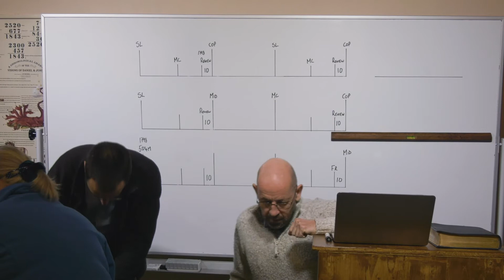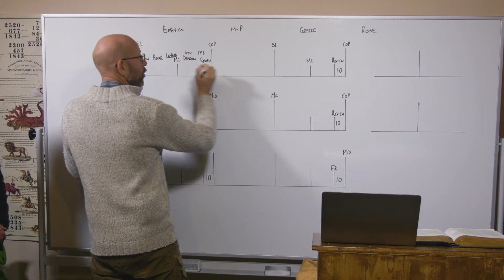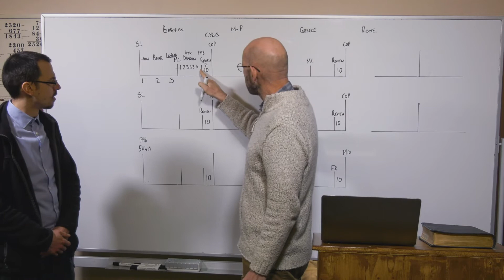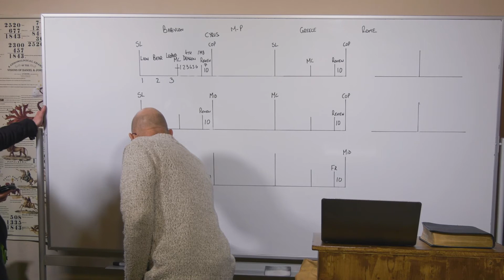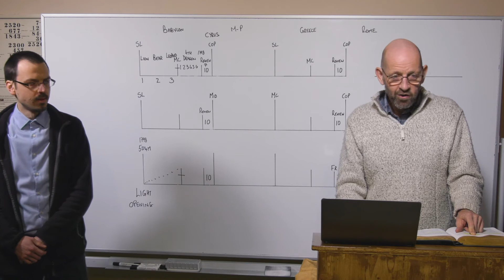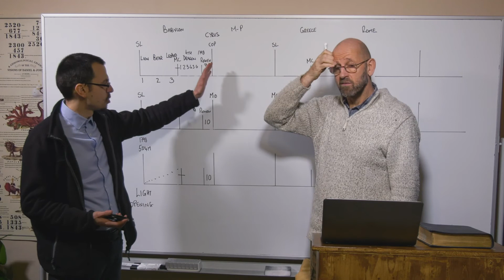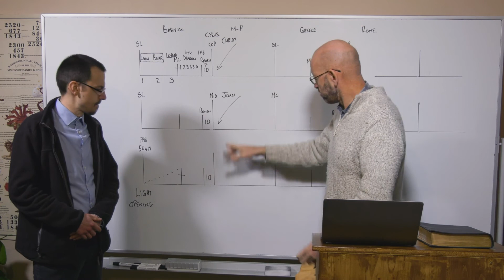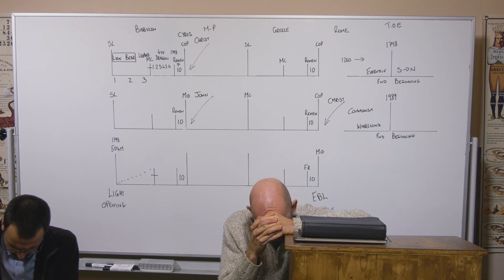16/02/21 - Standing before the King/Vor dem König stehen - Part 3